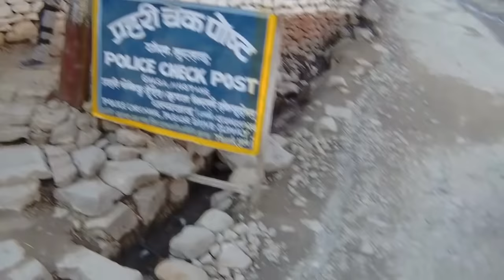WE SURVIVED | MUSTANG | NEPAL JOURNEY | JOMSOM | EPISODE 2 | 7000 kms Himalayan Ride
Our Himalayan was almost into the valley and after that we had 3 more falls and we are now stuck in nowhere in Night. Did we managed to get some place to sleep ?? StayTuned for Episode 3